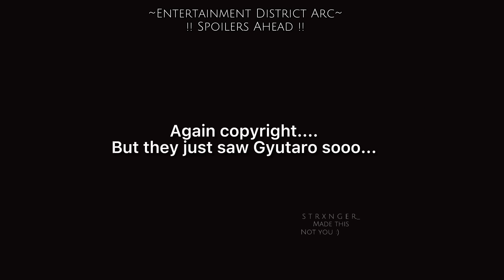[]Future Hashira Reacts to...[]1/2[]Tanjiro[]REPOST[]!!Manga Spoilers!![]Demon King Tanjiro AU[]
I added it because I was using clips from the anime. It isn't mine, so I added it. I want to avoid getting copyrighted at any cost since last time it got blocked. It isn't for the video itself, it's for the content in the video. ☠